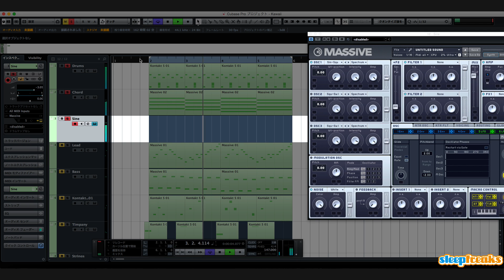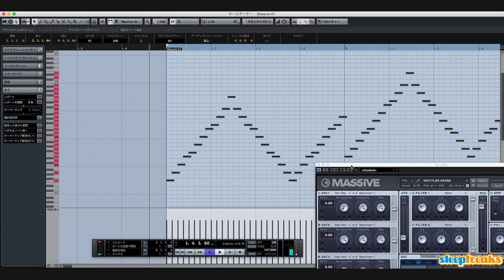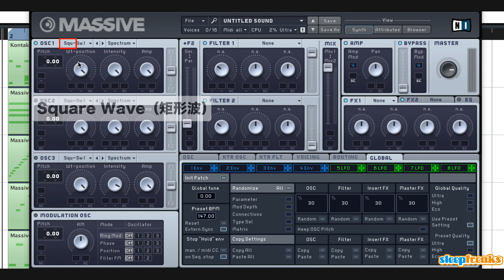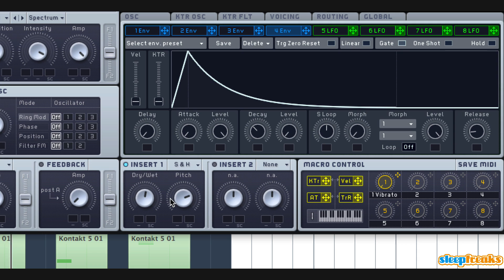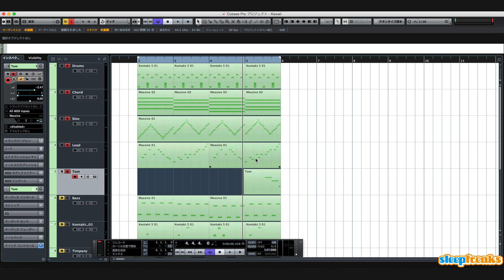バレンタイン企画 Kawaiiサウンド ① Synth レシピ《Massive 使い方》（Sleepfreaks DTMスクール）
海外で大人気「Kawaii」
このワードをコンセプトとしたMasiveシンセレシピを公開していきます。
2日間に渡る「Kawaiiサウンド」をお楽しみください。